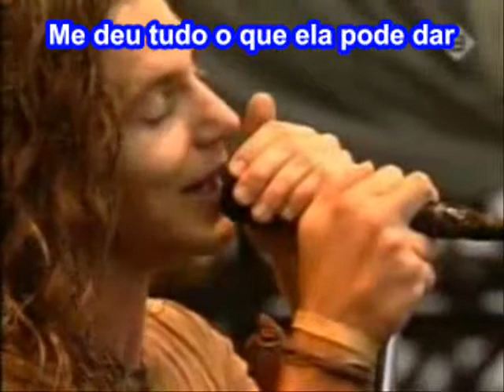PRETO.wmv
Black, de Pearl Jam - 1992
Traduzido , legendado = Português